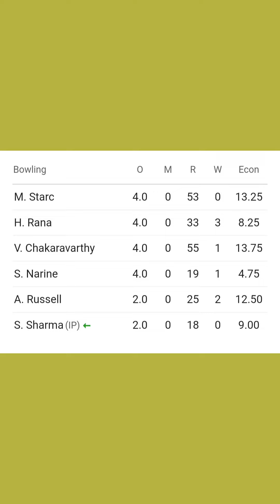Tata IPL 2024 Match no 3 KKR vs SRH Match replay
A thrilling match